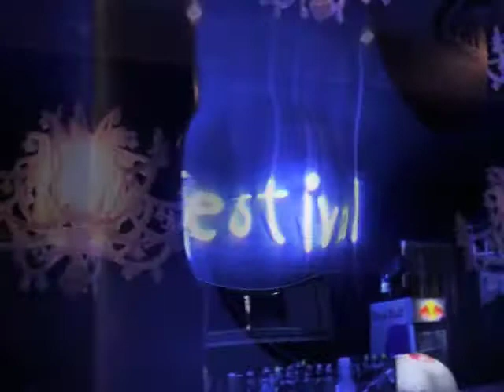Disco Festival Viterbo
Il nuovissimo Look del Festival la Disco numero 1 del centro Italia , Diffida dalle Imitazioni , La notte è vostra Vivetela !